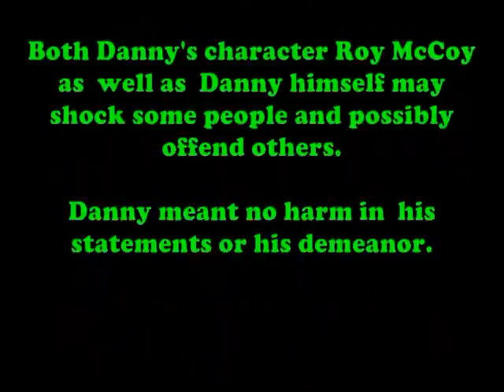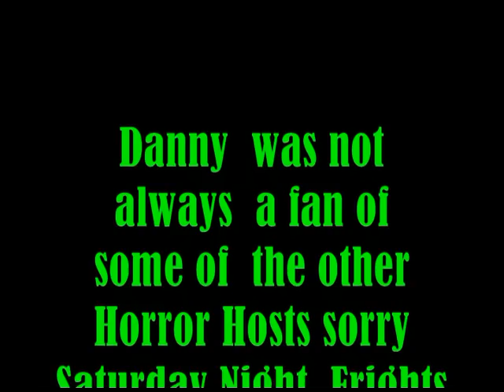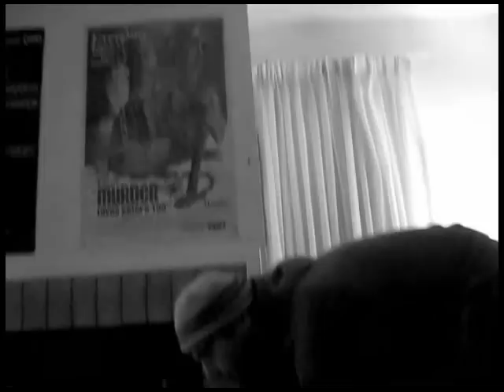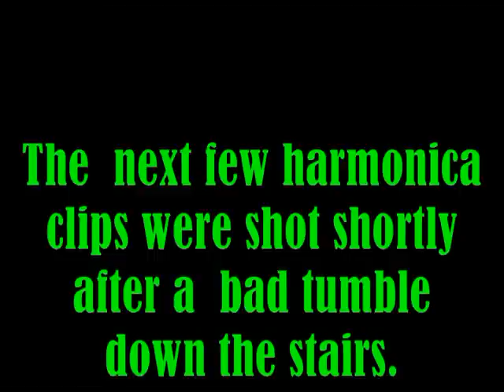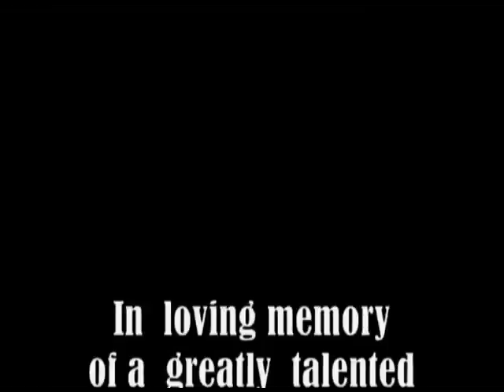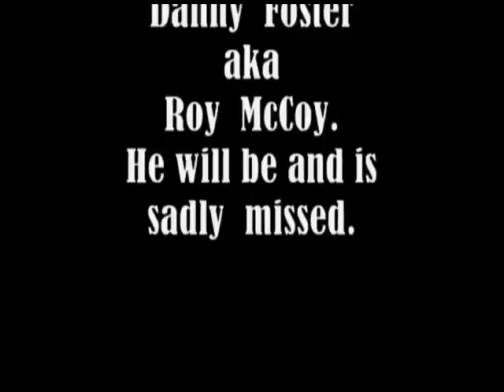Danny Foster Memorial Video